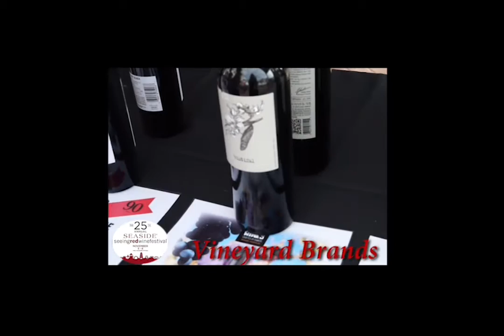Wine Events - Jillian Silcox filming & interviewing at the Seeing Red Wine Fest in Seaside , Florida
One of the recap videos for the 25th Annual Seeing Red Wine Festival in Seaside, Florida for 30aFoodandWine.com. Footage of the festival and snippets of Jillian Silcox interviewing John Russell, President of Destin Charity Wine Fest Auction Foundation and Pablo Cuneo, World Renowned Winemaker for Ruca Malen Winery, and festival attendees.

Over 250 wines to choose from to taste ... Ruca Malen Winery, Seaside Wine Project by Kokomo, Black Dog Cellars, Boisset Collection, Blackbird, Jackson Family Wines Vineyard & Brands, and we show even more on the other recap videos.